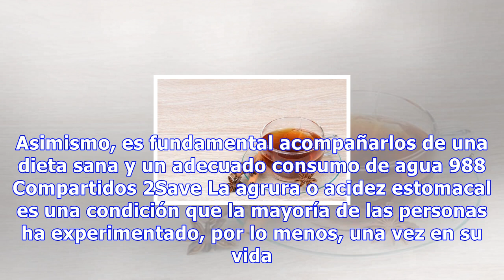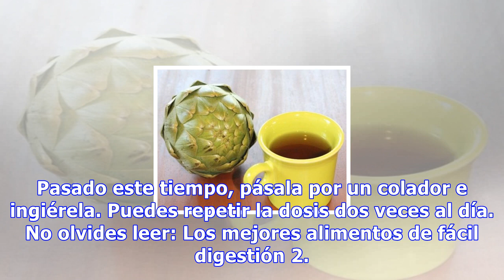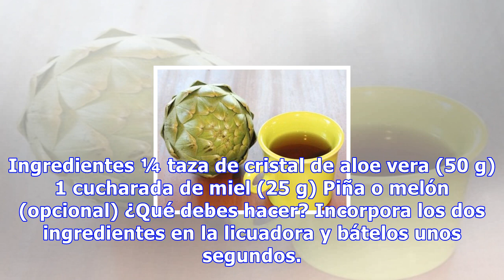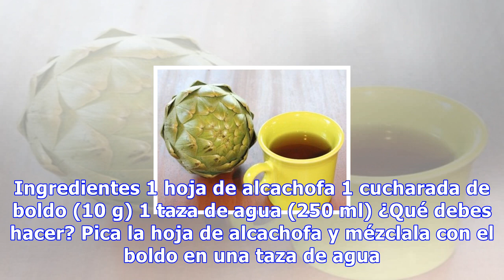6 remedios caseros para aliviar la agrura o acidez estomacal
6 remedios caseros para aliviar la agrura o acidez estomacal
6 remedios caseros para aliviar la agrura o acidez estomacal Podemos tomar estos remedios caseros tanto para aliviar como para prevenir la agrura o acidez estomacal. Asimismo, es fundamental acompañarlos de una dieta sana y un adecuado consumo de agua 988 Compartidos 2Save La agrura o acidez estomac...